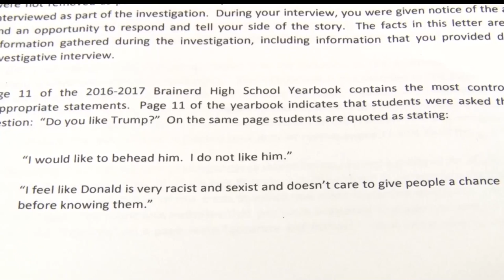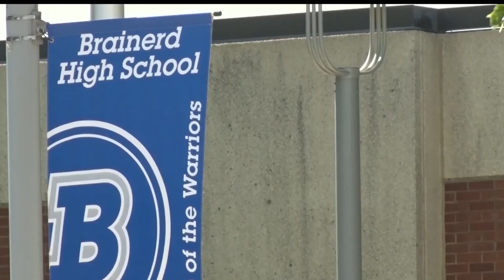Brainerd Yearbook Adviser Relieved From Duties